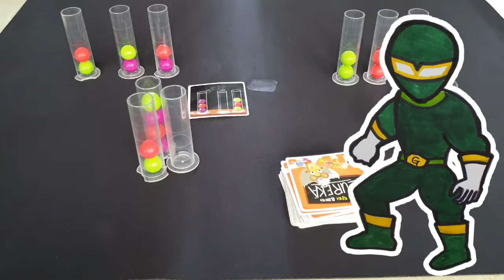79-2. 닥터 유레카 솔직 리뷰 영상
'구슬이 너무 잘 굴러가서 관리가 어렵다'는 단점이 많이 나왔는데,
게임 상자(아래, 위 2개 있어요)를 아래 깔고 비커를 이리저리 옮기면
구슬이 떨어져도 게임 상자 안에서 굴러다니기 때문에 그나마 괜찮습니다.
심지어 홈페이지에서 '상자'만 팔고 있어요^^